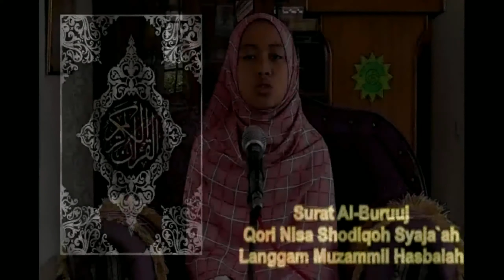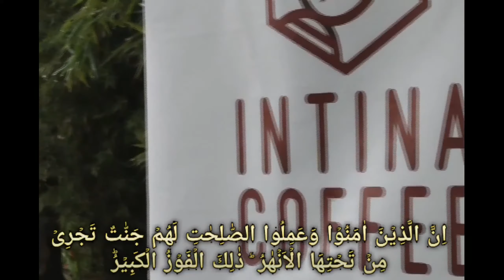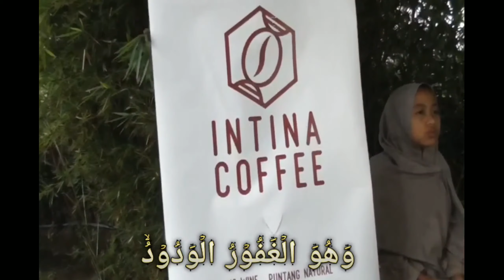Ramadlan 2021 Telah Tiba Saatnya Murottal Quran Q.S. Al-Buruuj - Langgam Muzammil - Nisa Shodiqoh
Bismilllah Walhalhamdulillah pada kesempatan kali ini saya hadirkan sebuah video tentang seorang santri yang tahfidz quran juz 30 dan 29, Santri ini bernama Nisa Shodiqoh Syaja`ah yang juga merupakan hasil didikan dari seorang ustadz yang bernama Ust Soleh dari Pimpinan Jamaah Empel
cabang Banjaran. Dalam proses rekamannya, kita mengambil dua tempat yaitu di lingkungan PJ. Persis Empel dan di Kedai Intina Coffee Puntang.
Nisa Shodiqoh ini tahfidz quran dengan langgam Muzzammil Hasbalah, semoga bisa bermanfaat bagi semua orang yang mendengarkan.

Mohon maaf jika banyak kekurangan dan kesalahan dalam proses editing,
mixing, dll nya.

Proses ini bekerja sama dengan beberapa pihak, diantaranya :
1. PT. Karya Sadulur Indonesia (Syuting dan Editing)
2. PJ. Persis Empel Cabang Banjaran (Area Syuting 1)
3. Kedai Intina Coffee Puntang (Area Syuting 2)

Backsong Intro : Quantum Sonata FormantX
Semoga menjadi amal kebaikan untuk kita semua. Aamien.